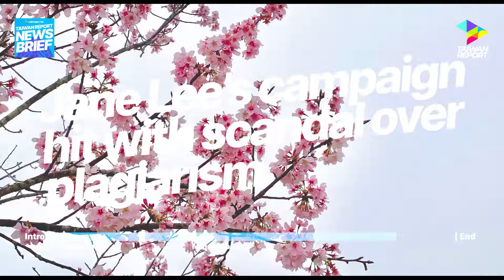Taiwan Report News Brief – Jane Lee's campaign hit with scandal over plagiarism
The Citizen Judge law passes over united opposition. The passport and China Airlines legislation passes but is just a suggestion. Jane Lee's campaign is under pressure as she tearfully rejects her master's degree. Foreign Minister warns to the media that the Chinese military threat is on the rise. The US Democratic Party draft party platform is more pro-Taiwan.

As always, all English articles used in the report are linked to on our website Report.tw.

Taiwan Report News Brief is a daily show of news with analysis and context, providing the listener with a better understanding of Taiwan, especially in politics and foreign affairs. This show intends to bring the listener up to speed on the week's events for our weekly analysis show, Current Affairs Taiwan (CAT).